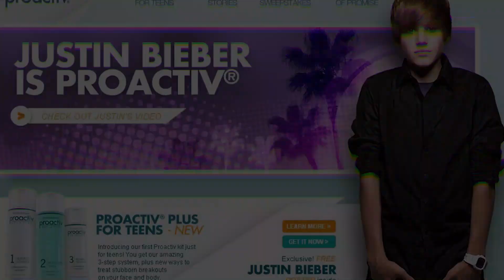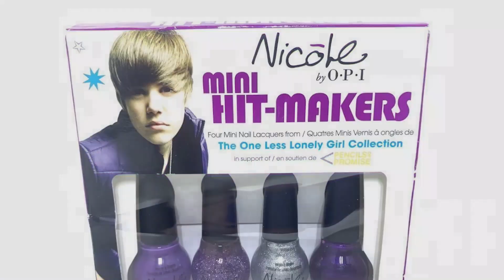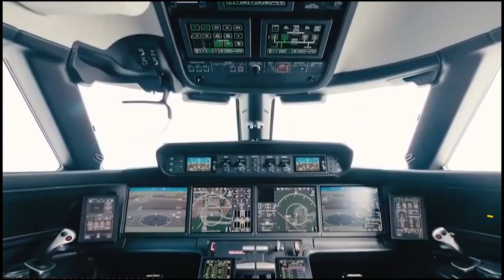Justin Bieber Lifestyle and Net Worth - What the Media Doesn't Show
From the time he was a little boy, Justin Bieber had big dreams. And he's finally living those dreams, thanks to his massive net worth and celebrity status. In this video, we're going to take a look at just how rich Justin Bieber really is and what his 2022 lifestyle looks like. From his extravagant home to his luxury cars, you'll be surprised at just how well he's doing!

Timestamp:
00:00 - Intro
1:11 - Net Worth and Earnings
3:38 - Brand Partnerships
4:49 - Private Jet
5:19 - Justin Bieber and Hailey Bieber's Wedding
5:58 - Justin Bieber's Houses
6:49 - Justin's Massive car Collection